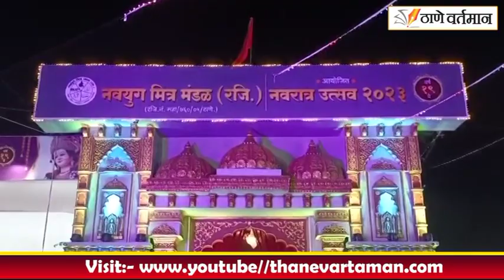नवयुग मित्र मंडळ आयोजित नवरात्र उत्सवाच्या दुसऱ्या माळेला भाविकांचा अलोट गर्दी